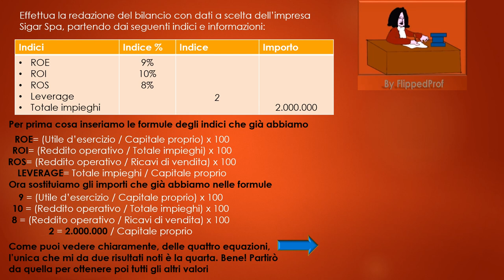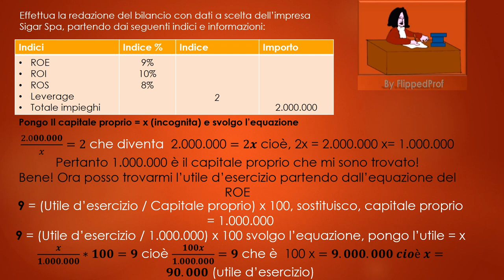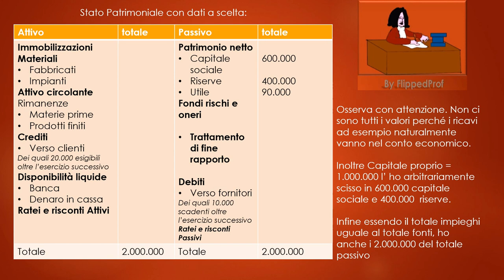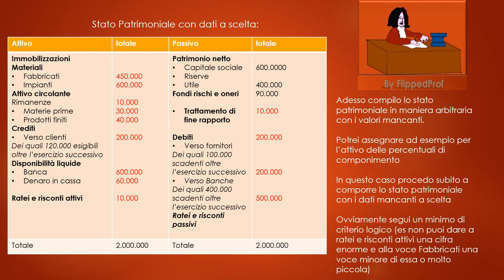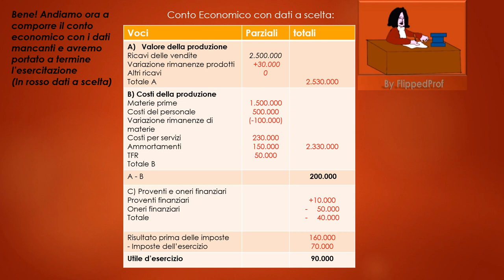Economia aziendale impariamo il bilancio con dati a scelta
Semplice esempio pratico creato da flipped prof sul bilancio con dati a scelta nel quale in assenza di oneri e proventi di natura accessoria e patrimoniale, si può' far coincidere il reddito operativo alla differenza tra valore e costi della produzione